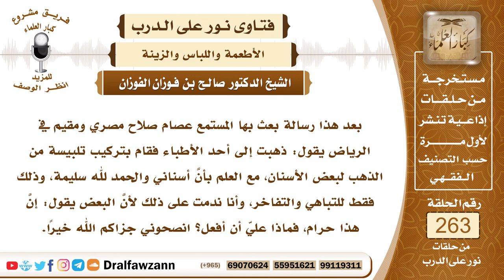4458- استخدام الذهب في الأسنان بغير حاجة لا يجوز - الشيخ صالح الفوزان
السؤال: جزاكم الله خيراً، بعد هذا رسالة بعث بها المستمع عصام صلاح مصري ومقيم في الرياض يقول: ذهبت إلى أحد الأطباء فقام بتركيب تلبيسة من الذهب لبعض الأسنان، مع العلم بأنَّ أسناني والحمد لله سليمة، وذلك فقط للتباهي والتفاخر، وأنا ندمت على ذلك لأنَّ البعض يقول: إنَّ هذا حرام، فماذا عليّ أن أفعل؟ انصحوني جزاكم الله خيراً.
الجواب: رباط الأسنان بالذهب يجوز عند الحاجة، فإذا كان الطبيب فعل هذا لأن أسنانك محتاجة لهذا فلا بأس، أما إن كان من باب الزينة والأسنان سليمة ولا تحتاج إليه فإن هذا لا يجوز كما قال لك هذا الأخ.

السيرة الذاتية :
للاشتراك في قناة الشيخ صالح الفوزان

14_ الشيخ محمد أمين الشنقيطي
يتيوب

15_سماحة المفتي عبد العزيز آل الشيخ
 يوتيوب

رئيس الفريق
لمشروع كبار العلماء